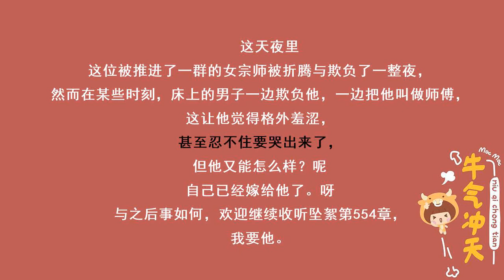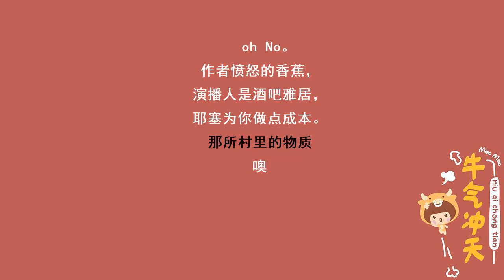赘婿五百五十三章 ：执子之手 与子成说（本集冠名：临风弄月）